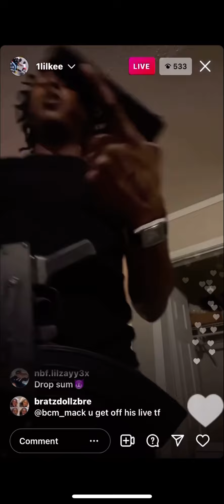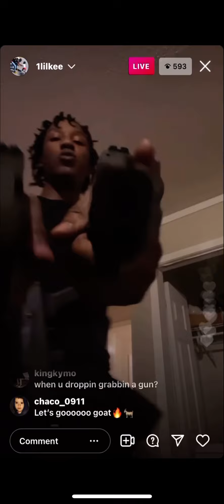Lil kee- Chance after Chance (unreleased)